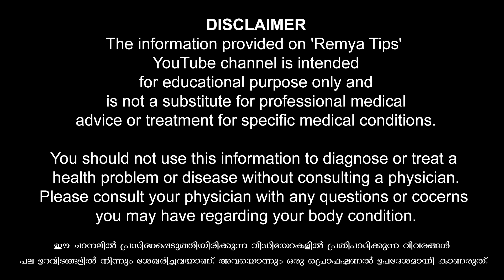ടാറ്റൂ ചെയ്യുന്ന കാത് കുത്തുന്ന പുരുഷന്മാരെ സ്ത്രീകൾക്ക് ഇഷ്ടമാണോ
ടാറ്റൂ ചെയ്യുന്ന കാത് കുത്തുന്ന പുരുഷന്മാരെ സ്ത്രീകൾക്ക് ഇഷ്ടമാണോ / educational purpose